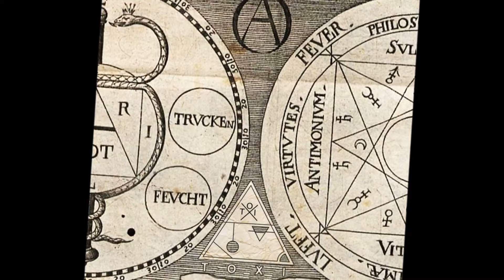Toxi - Transparencia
YA LLEGÓ EL MAL FARIO!!

Nuevo disco de TOXI titulado ¨MAL DE OJO¨.
Trabajo que consta de 13 tracks, cargados de reflexión, autocrítica y desquicio personal, que servirán como método de cura a cada maldito/a, simplemente real...
Grabado, mezclado y masterizado en Polígono Producciones Records, de manos de Master Mame.
Diseños a cargo de Izar Studios.